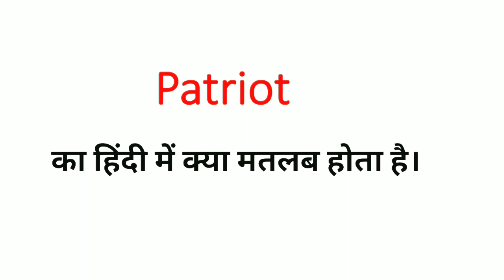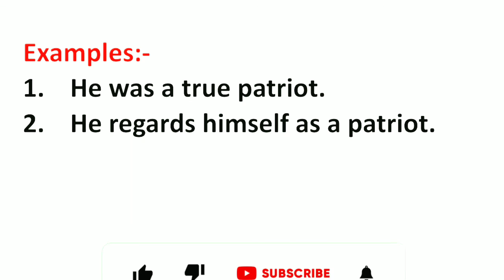Patriot Meaning in Hindi | Patriot ka Matlab kya hota hai Hindi mai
Patriot Meaning in Hindi | Meaning of Patriot | Patriot का हिंदी में मतलब | English to Hindi vocabulary |

Aaj ki Is Video Me Maine Aapko Patriot Ka Matlab Kya hota hai Hindi mein or Patriot Word Ke Sentence ka Example ko batlaya hai.